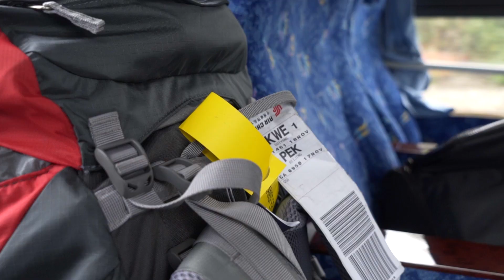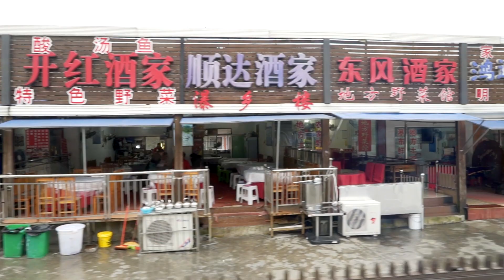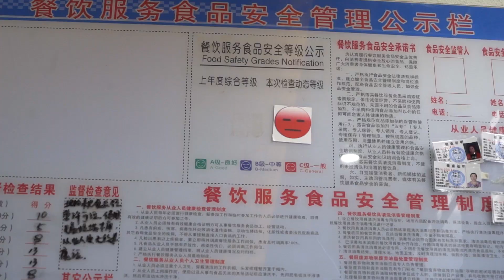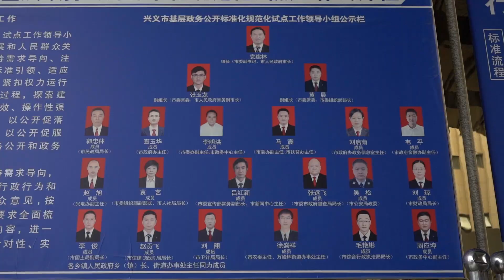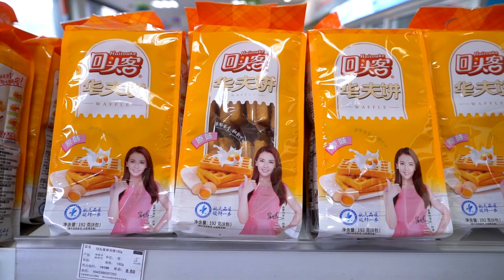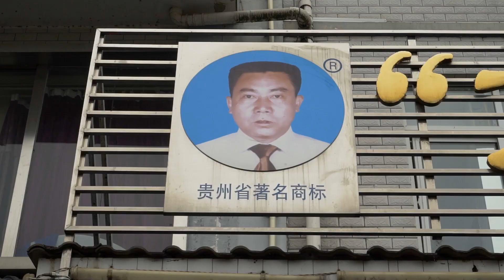Viaggio in Cina - Guizhou e l'entroterra cinese Ep. 1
Prima parte del bellissimo viaggio in Cina nella regione di Guizhou, una terra rurale e piena di contrasti. Per una Cina che non dorme mai, come nelle grandi metropoli marittime c'è un entroterra ancora sconosciuto e tutto da scoprire!

Un ringraziamento a chi a Visit Guizhou, che ha organizzato questo bellissimo viaggio, per raccontare un piccolo mondo che non vedo l'ora di tornare a visitare. Cosa che consiglio anche a voi!

Presto la seconda parte!!!